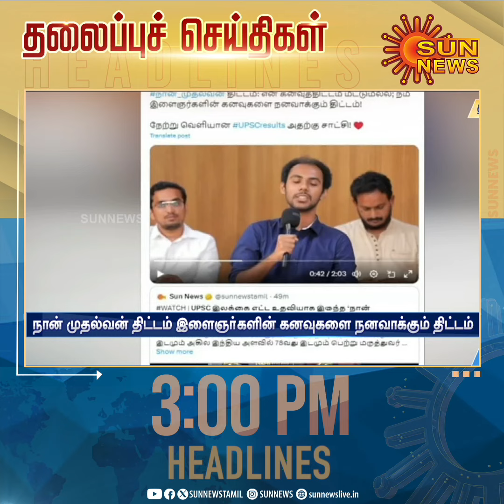Headlines Now | Noon 3 PM | 17-04-2024 | Sun News | Tamil News Today | Latest News